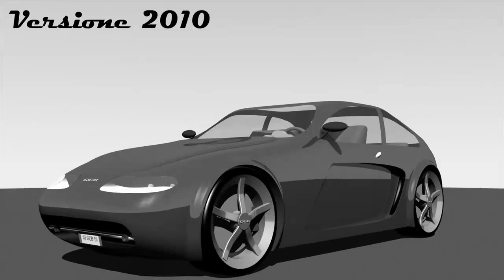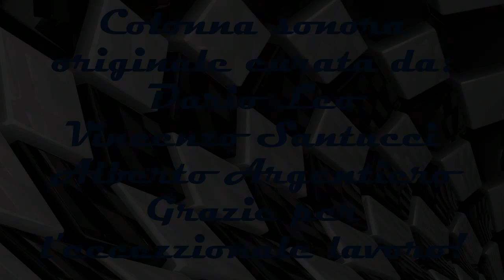GCB R-C Codatronca Trailer Ufficiale (Official Trailer)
Trailer ufficiale della nuova GCB R-C Codatronca!